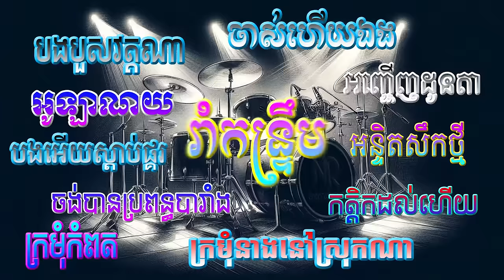រាំបទកន្ទ្រឹមពីរោះៗល្បីៗជាមួយក្រុមតន្ត្រីនិងអ្នកចម្រៀងល្បីៗ/Kantrem Collection #19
អាល់ប៊ុមមួយនេះជ្រើសរើសបទកន្ទ្រឹមខ្មែរសុរិន្ទពីរោះៗពីក្រុមតន្ត្រីនិងតារាចម្រៀងល្បីៗជាច្រើនរូប សូមរីករាយទស្សនានិងស្តាប់កម្សាន្តដោយមេត្រី សូមអរគុណ